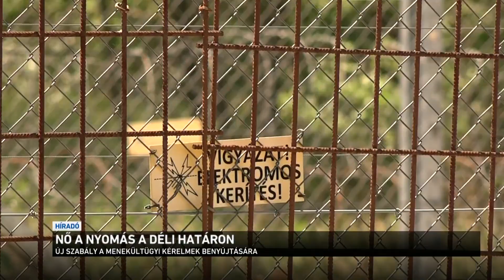Nő a nyomás a déli határon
Újra nő a nyomás a déli határon. Csak az elmúlt héten 400 bevándorlót állítottak meg a déli határon. A tranzitzónákat ugyan bezárták, de a migránsok többségét ez láthatóan nem zavarja. A legtöbben azt mondják, hogy ők úgyis illegálisan akarnak bejutni az Unióba.